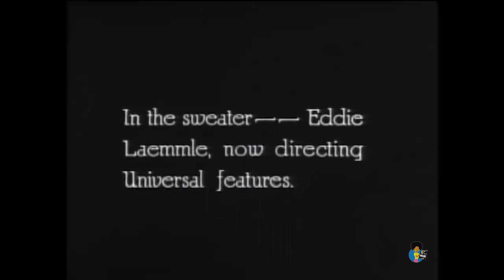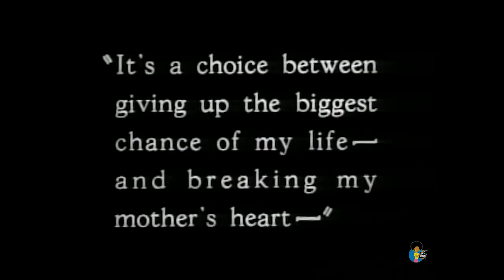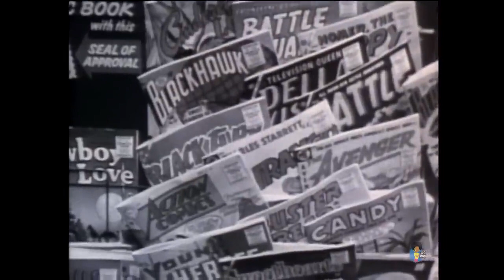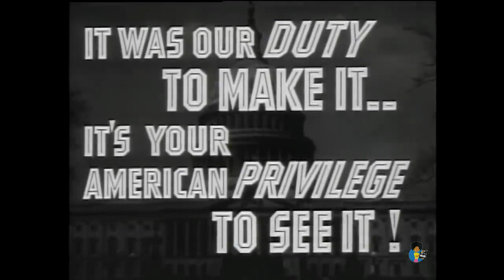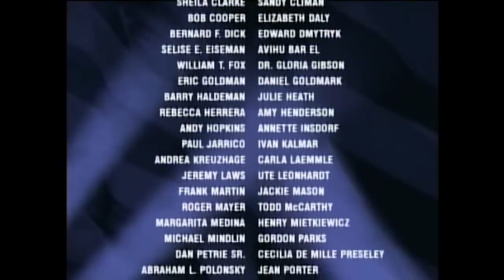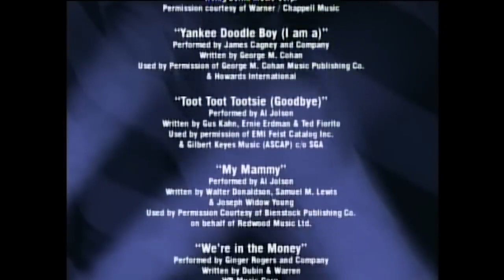Hollywoodism: Jews, Movies & The American Dream [1998]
Based on Neal Gabler's best-selling book An Empire of Their Own, this feature-length documentary tells the story of the men who founded Hollywood. Adolph Zukor, founder of Paramount; Carl Laemmle, founder of Universal; the Warner brothers, Harry and Jack; Louis B. Mayer, founder of MGM; William Fox of 20th Century Fox; and Harry Cohn, head of Columbia. All were immigrants, or children of immigrants, who wanted to reinvent themselves as Americans. In the process, they reinvented America.

First hand accounts of the movie moguls' lives are told through a series of original interviews with their children and grandchildren, and with comments by film historians, critics, actors and producers.